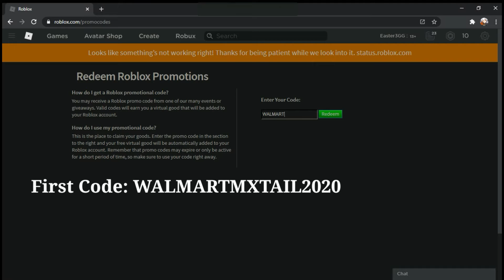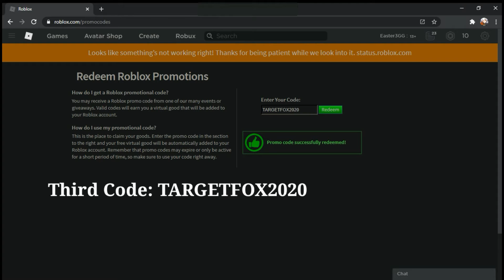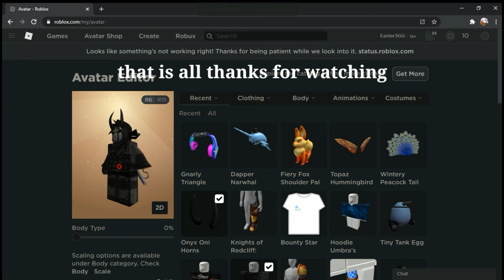ALL 5 NEW ROBLOX PROMO CODES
all 5 currently available roblox promocodes